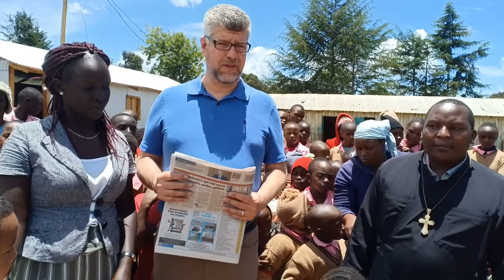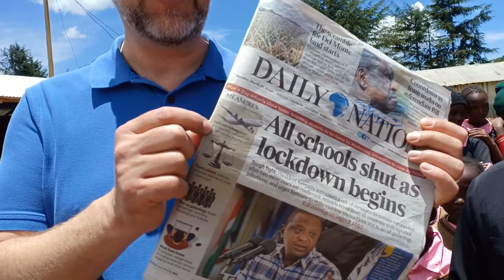Chris Range message while in St Irene Orthodox mission and orphanage Kenya